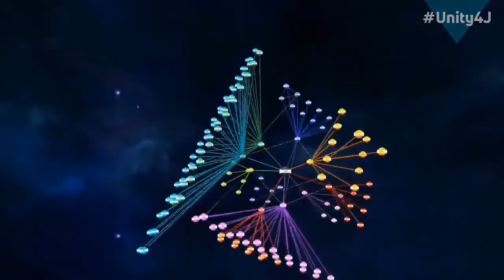Trump considered making a deal with Julian Assange at one point - Jack Posobiec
Vivian Kubrick is the daughter of film director Stanley Kubrick, she wrote the film score for FULL METAL JACKET and made The Making of THE SHINING documentary.

Jack Posobiec is a correspondent and host for One America News Network . In 2016, he was the Special Projects Director for Citizens for Trump, the largest Trump grassroots organization in the United States. Jack is a veteran intelligence officer of the United States Navy with multiple deployments overseas. He has written two non-fiction books: 'Citizens for Trump: The Inside Story of the People's Movement to Take Back America' and '4D Warfare: A Doctrine for a New Generation of Politics'.